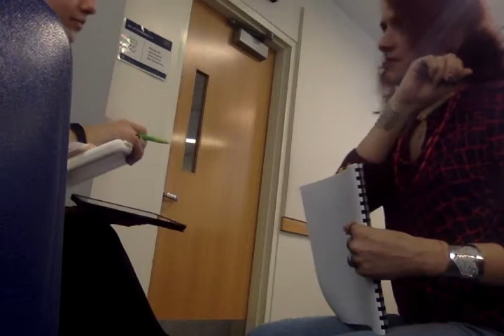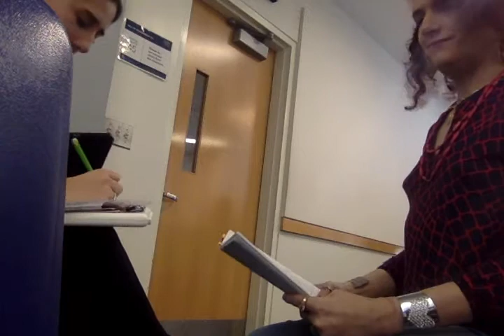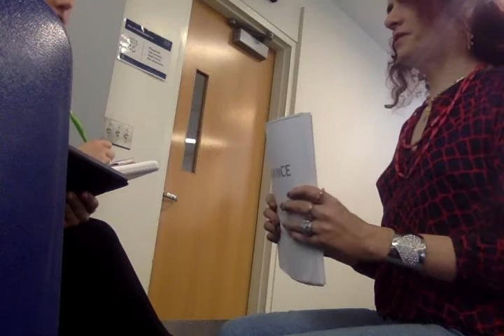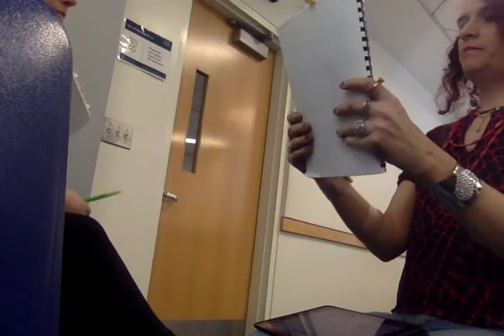20180322 1150 - transgender speech therapy - Clio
35 minutes of Clio's speech therapy was recorded today.

Transition Progress at this point: On hormones since 8/1 (7.5 months); injections since 12/22 (3 months) [16 so far]. Full-time female since 9/15 (6 months). Publicly out as trans since 10/11 (5 months). Legally female since 12/21 (3 months). 4 group speech therapy classes taken at GW Speech Clinic (since 2/22). Plastic surgery consults continuing. Have seen endo/primary therapist 6X, and 4 other therapists 10X. Weight down to 141lbs (56 down from 197). Hair removal includes 34 electrolysis treatments totaling 26 hours; 30 laser hair removal sessions (51 area treatments: 16/15/13/12/8 mouth/goatee/face/neck/armpits, 7 legs/chest, 6 ears/Brazilian); and bi-weekly at-home IPL on arms since 6/17 (9 months). Latisse for eyelash lengthening since 4/17 (11 months). 2 dental implants + Zoom Whitening. Pierced ears. Dyed/layered hair. Hypertrophic scars on arms removed. Female wardrobe replacement up to more than 660 items. Total transition expenditures now over $17,800 at this point.

Clio, Rachel.
practicing, reading, speaking.

speech therapy, George Washington University, Washington D.C.